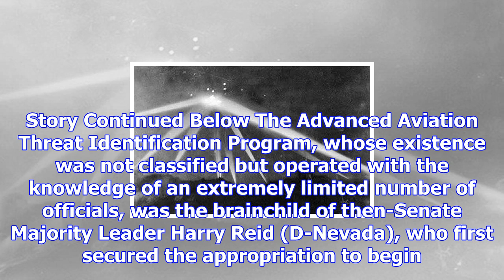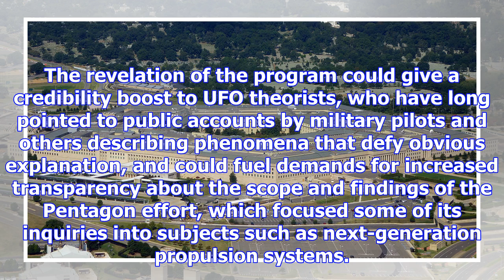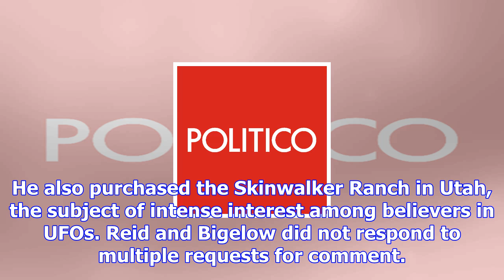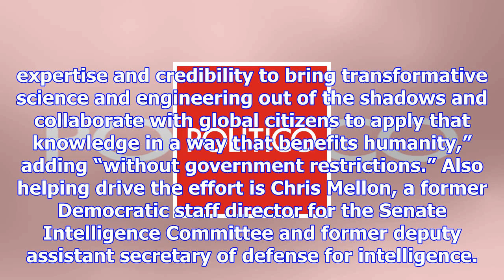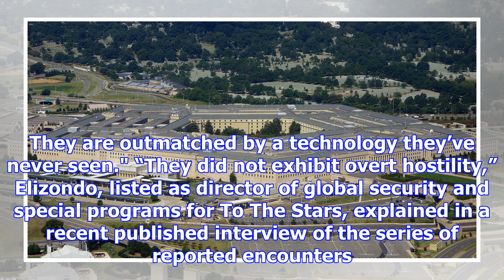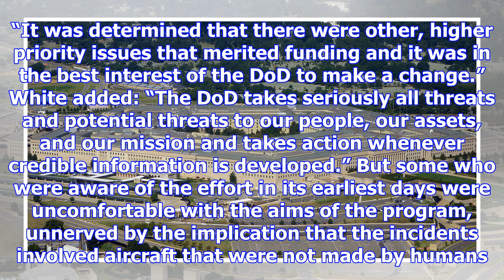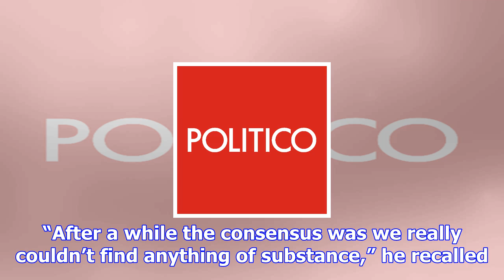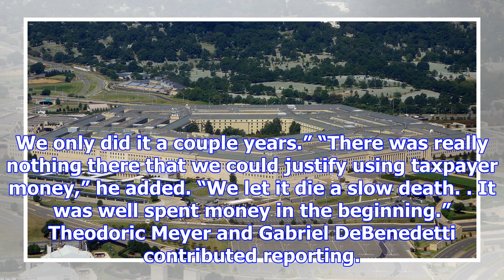The pentagon’s secret search for ufos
The Pentagon, at the direction of Congress, a decade ago quietly set up a multi-million dollar progr...